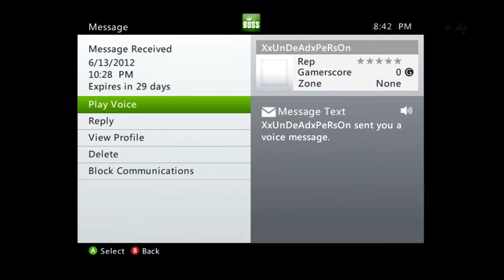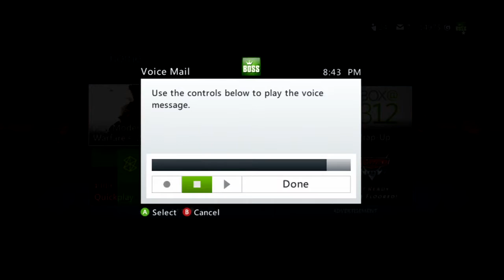Dimsey's Funnies and Fails | Ep. 1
Dimsey